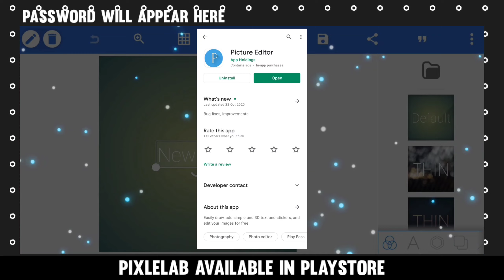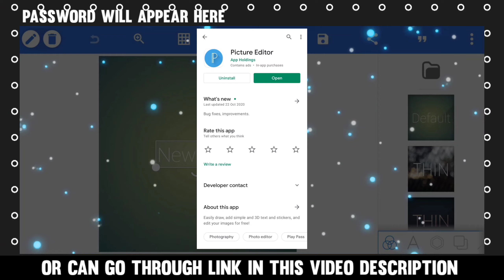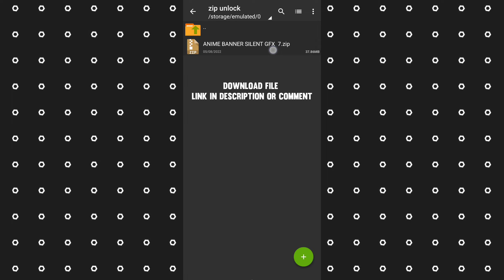ANIME LOGO⚡⚡⚡|| PLP FILE || IN ANDROID || TUTORIAL || PIXLE LAB || SILENT GFX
Anime Logo || Plp File || In Android || Tutorial || Pixle Lab || Silent Gfx|| How To Make Logo With Plp File || Anime Banner || Plp File || In Android || Tutorial || Pixle Lab || Silent Gfx

✨PACK LINK :- (PASSWORD IN VIDEO)

⚡ MORE VIDEOS YOU LIKE

SOCIAL MEDIA